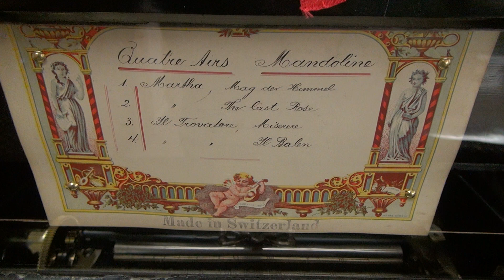Mandolin Antique Music Box: Last Rose of Summer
A very fine quality and beautiful sounding mandolin antique music box made by  Langdorff et Fils of Geneva, Switzerland in c. 1890. It plays four operatic airs, two each from two separate operas: Martha (Mag der Himmel and The Last Rose of Summer), and Il Trovatore (Miserere and Il Balen), all with a lovely sound and interesting arrangements.